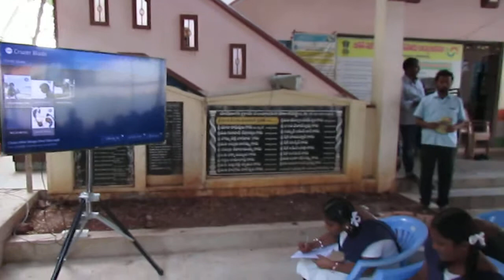పామూరు లో జన్మభూమి మాఊరు కార్యక్రమం 04/01/2018